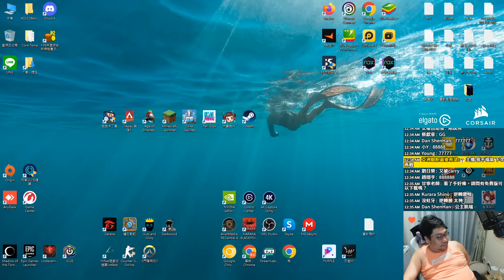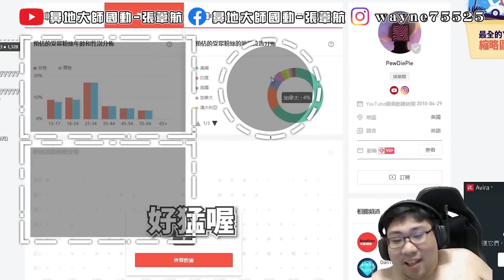【國動】系統選上的衰仔！這局就是注定要輸？各種鬼骰開啟逆轉的號角！有辦法逆轉CARRY嗎？by U7 | 大富翁11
【國動​】
滑鼠: Corsair IRONCLAW RGB
耳機: Corsair VOID PRO RGB
鍵盤: Corsair K70 RGB MK.2 SE
椅子: Corsair T2 Road Warrior
綠幕: Elgato
擷取卡: Elgato
實況控制器: Elgato